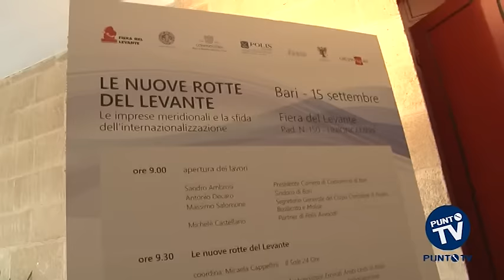Fiera del Levante, Emiliano e il premier albanese Rama: ‘Un acquedotto che unisca Puglia e Albania’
Una condotta sottomarina che, per una volta, metterebbe d’accordo tutti. L’idea, lanciata in Fiera del Levante a Bari dal premier albanese Edi Rama, di un super acquedotto che unirebbe Puglia e Albania, ha preso in leggero contropiede anche il governatore Michele Emiliano, certamente favorevole all’idea ma più cauto sulla sua realizzazione. Un progetto dalle enormi dimensioni che consentirebbe alla Puglia di sfruttare le risorse naturali del Paese delle Aquile, che potrebbe invece beneficiare del know how dei tecnici italiani. La nuova multinazionale sarebbe solo la punta di diamante della possibile collaborazione tra la Puglia e l’Albania. In Italia nel 2014 si sono registrate 40mila imprese gestite da cittadini albanesi, che hanno pagato allo Stato Italiano circa 3,2 miliardi di euro di tasse.